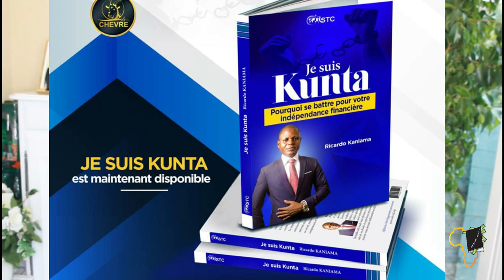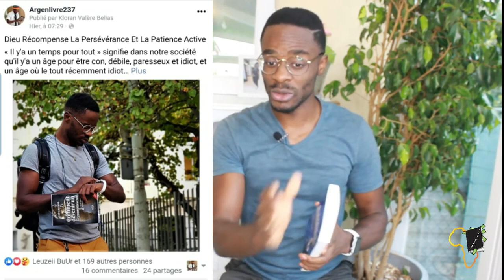Comment Contrôler Son Esprit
Ma personne, Cédric KOMBA va t'apprendre à contrôler ton Esprit pour atteindre tous les objectifs que tu t'es fixé donc reste attentif pour retenir au maximum. Parce que tout se passe dans la tête  ;)

Résumé du livre : Comment Devenir un Accomplisseur , de Cédric KOMBA

MINAKANO